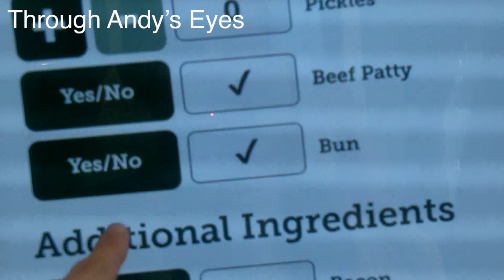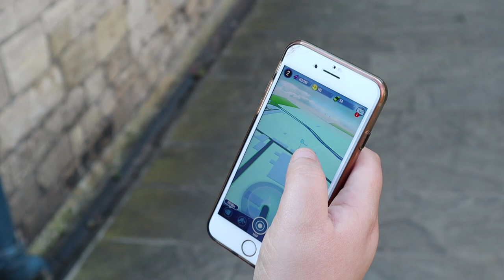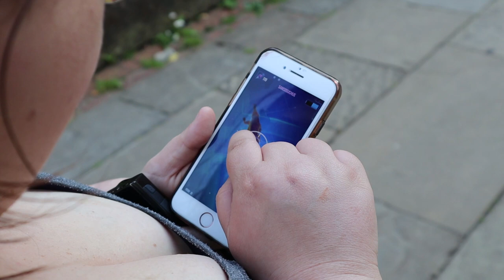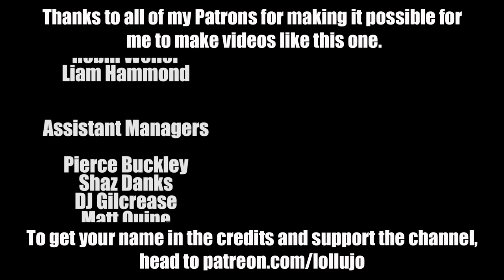HIS PERFECT DAY | TRAMS, LIFTS & CHURCHES | AUTISM FAMILY VLOG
On today's autism family vlog: we take a trip to Nottingham for Andy's usual end of term reward for going to school. We rode on the trams, went up and down in the lifts at Broadmarsh Shopping Centre, forgot it was bank holiday and none of the shops would be open, so headed to Grantham on the way home for supplies, which of course meant a trip to the church for Andy too!